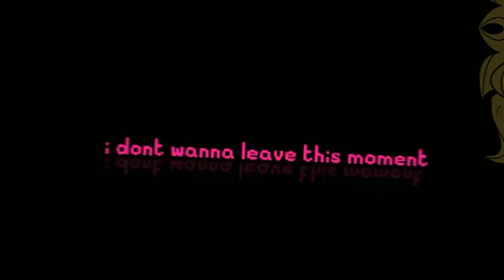in my mouth | meme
Woah oah damn a  m e memm sparkles sparkles
It kinda sucks but uh chill anywaysss